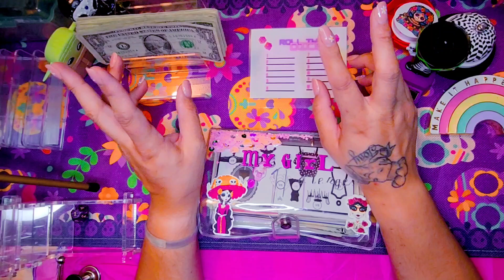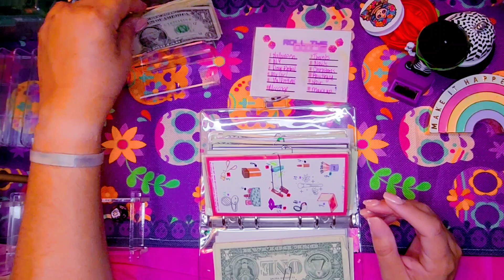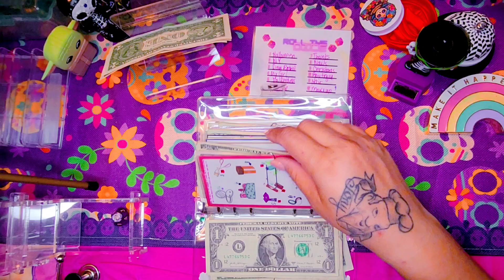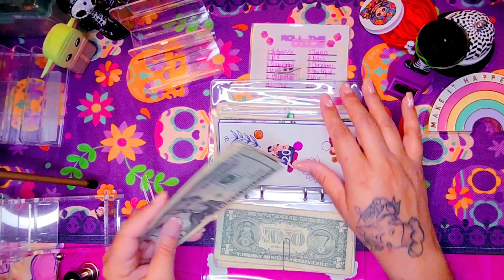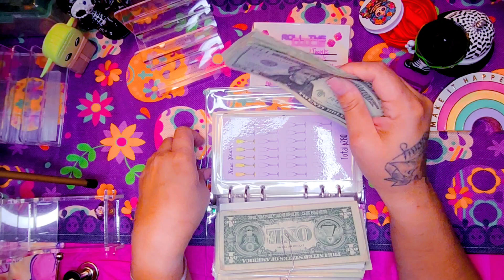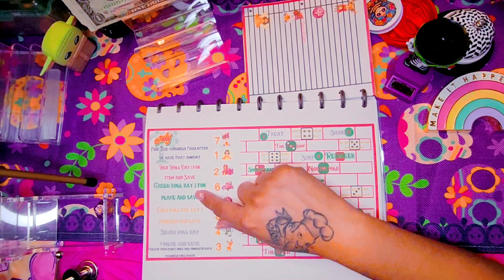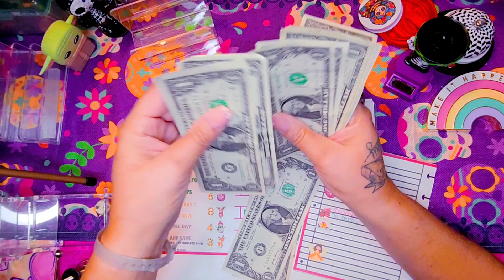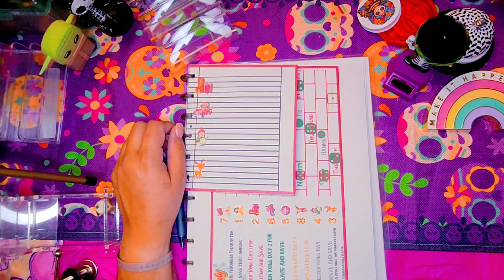Collab, Save with Roll the Dice Randomizer | 🎄Christmas in July 🎄budgeting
Join us this month as we take on another fun Scavenger Hunt Collab for Christmas 🎄 in July. Join all 8 channels as we save for Christmas and enjoy the fun in A Christmas Story.

here is the free download to play.  you will need to watch for the thumbnail to see how to save with each channel, so please subscribe to stay up with us.
my beauty budgeting crew, thank you for joining me on my journey to becoming debt free.

Come save money on Fetch with me! Sign up w/ code 1GR9Q3 & get 100 pts See you there!

Acrylic Dice Tower

Happy Mail
4713 w. Illinois Ave
Midland TX 79703 USA